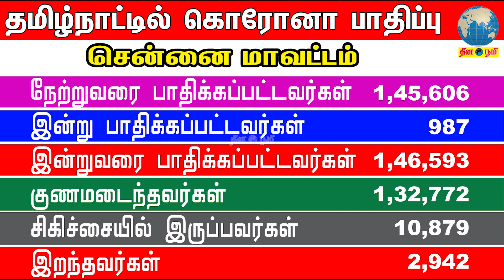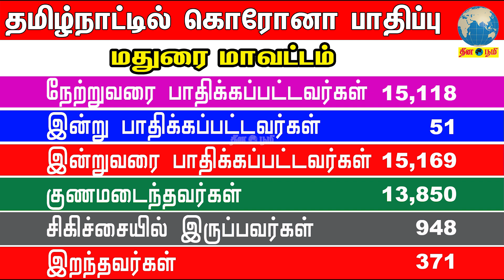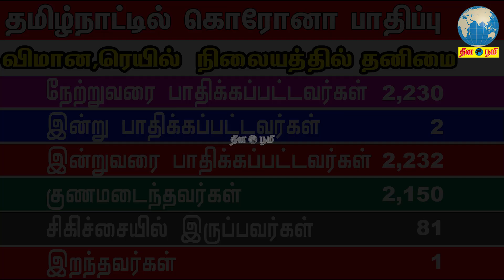தமிழ்நாட்டில் மாவட்ட வாரியாக கொரோனா பாதிப்பு 11.09.2020|Coronavirus Update Tamil Nadu District Wise